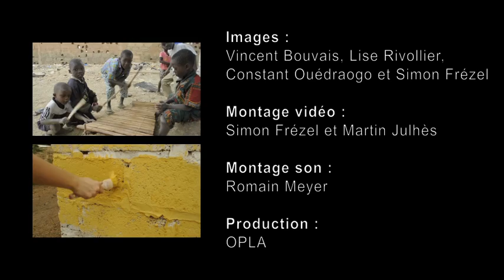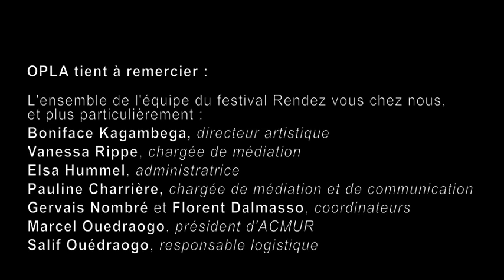Magic Forest @ RDVCN, Ouagadougou, Burkina Faso, 2012 - [OPLA]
after Lyon in 2011, Ouagadougou 2012 !

The luminous and sonorous creatures that compose the Magic Forest installation are made from materials salvaged by the inhabitants of the territory they settle in. They are the living image of a bubbling imagination and reveal the inhabitants' vision of their neighbourhood.